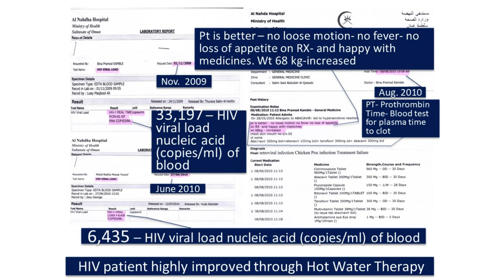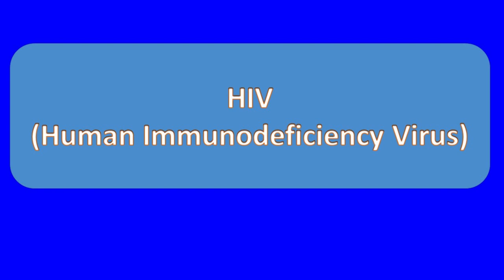HIV Patient Improved with Haquapathy Faris AlHajri PhDAM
A patient suffering from HIV , her viral load dropped significantly using Haqua Revitalize(R) Therapy (HART), simply Haquapathy in less than nine months.